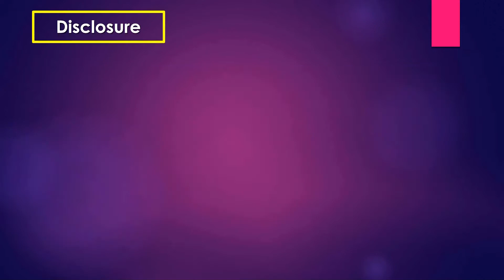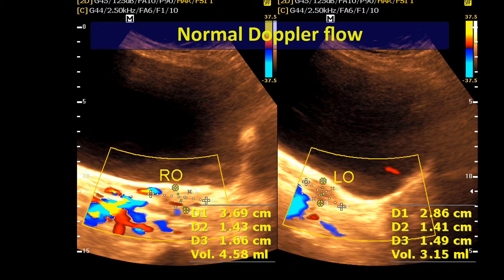Ultrasound cases 58 of 2000 || Video Showing Adenomyosis || Fibroid Uterus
Case 1

Adenomyosis

Urinary bladder: Normal in outline. No wall thickening seen. No demonstrable intravesical lesion is seen. Aorta, IVC, and other abdominal vessels are normal. No ascites or Lymphadenopathy is noted in abdomen and pelvis.

Uterus: Is normal in size , globular in shape and anteverted in position. Measuring 10.53 cm x 5.26 cm x 6.57 cm.
Endometrium:  Normal in thickness measuring 11.5mm.

Myometrium: The myometrium diffusely heterogeneous- appearing myometrium without a discrete mass or contour deformity. The endometrial-myometrial border poorly defined.

Rt Ovary:  Normal in size, and echogenicity. Measuring volume 4.58cc.

Left Ovary: Normal in size, and echogenicity. Measuring volume 3.15cc.

Cul-de-Sac: Free from any fluid collection.
Comments: Pt complain present ultrasound finding suggestive of Adenomyosis

Case 2

Adenomyosis with Fibroid Uterus

Uterus: Is normal in size , globular in shape and anteverted in position. Measuring 10.08 cm x 5.68 cm x 7.31 cm.
Endometrium:  Normal in thickness measuring 6.7mm.

Myometrium: The myometrium diffusely heterogeneous- appearing with  a discrete mass anterior myometrium measuring 3.41cm and  contour deformity.

The endometrial-myometrial border poorly defined.

There is few collection within the endometrium.

Right Ovary:  Normal in size, and echogenicity. Measuring   Volume 4.59 cc.

Left Ovary: Normal in size, and echogenicity. Measuring   Volume 5.23cc.

Comments:

Adenomyosis with a fibroid anterior myometrium.